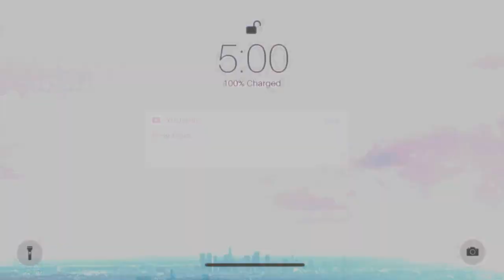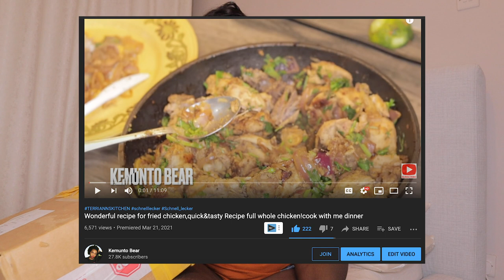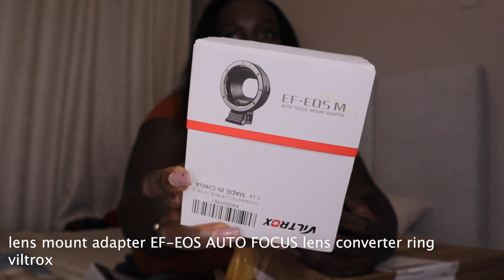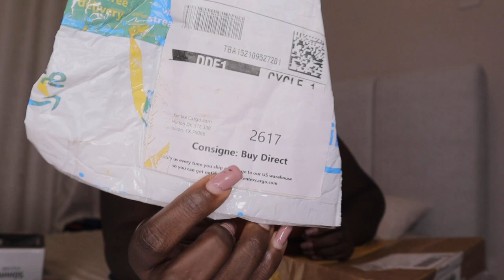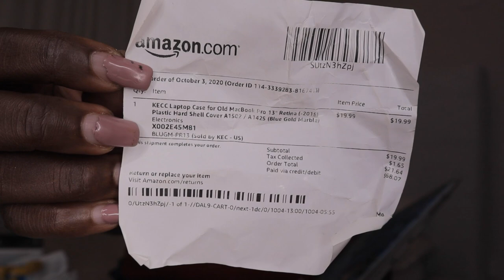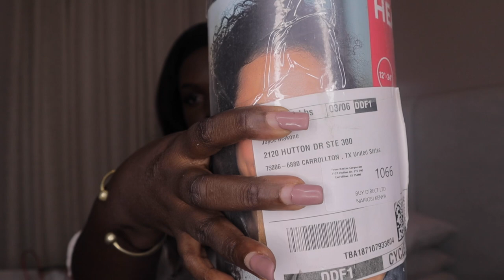VIRAL AMAZON PRODUCTS YOU NEED IN YOUR LIFE! TikTok Amazon Finds!UNBOXING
Cool amazon products that have gone viral on tiktok with millions of likes and views. Links to everything below! ☟

 Amazonmust haves 2021 products that have gone INSANELY Viral on TikTok
the 12 most viral amazon products on tiktok

Welcome  😘😘